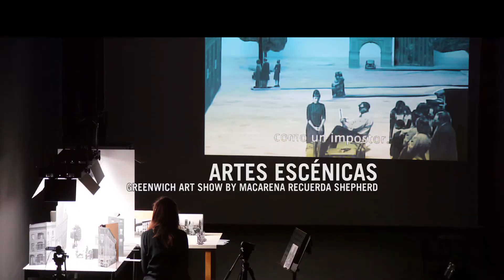Actividades semanales en el Centro Botín, 17-23 julio 2017